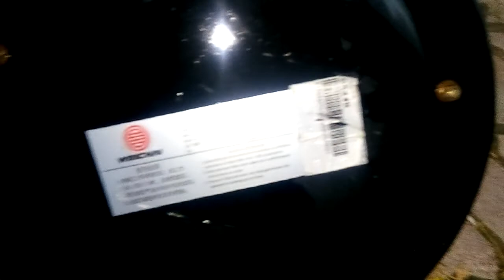How to Wash old engine air filter#engine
this video will show you how to wash air cleaner for diesel engine. you can wash air cleaner if cartridge is mesh type otherwise you have to use compress air for clean the air filter